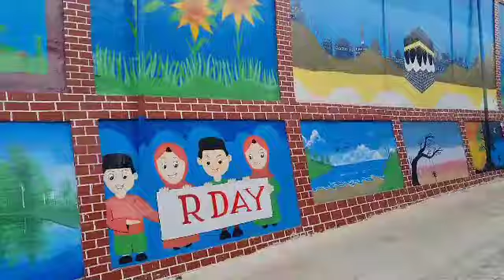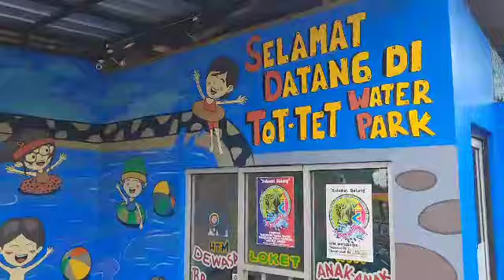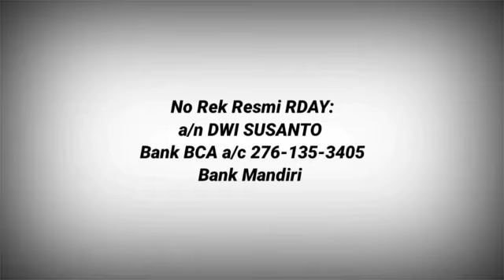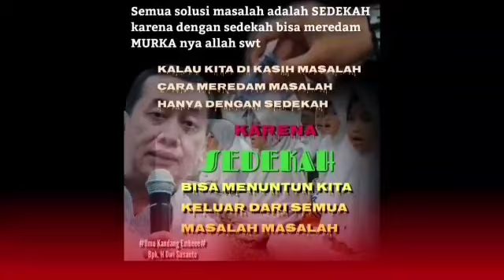MEMULIAKAN ANAK YATIM, BERENANG BERSAMA ANAK ANAK YATIM KURUNG RDAY 290522